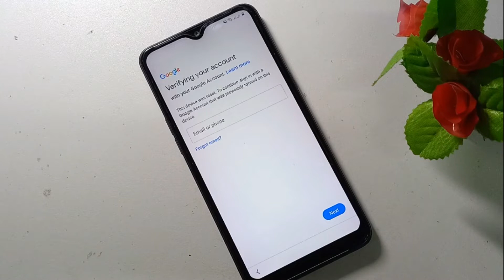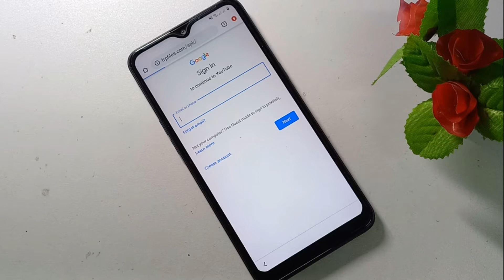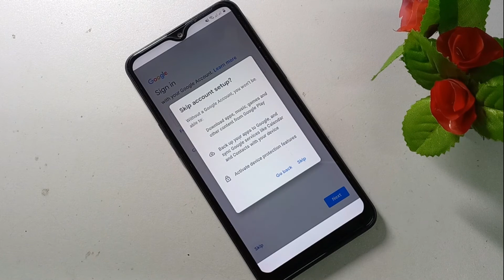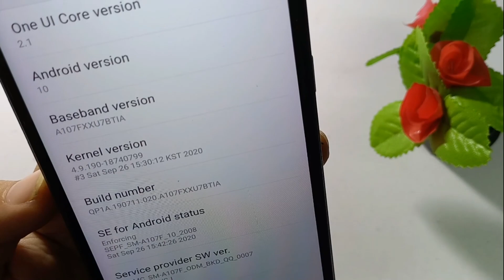Samsung a107f frp Bypass Android 10 u7|Samsung a10s android 10 frp bypass 2022|Samsung Android10 Frp